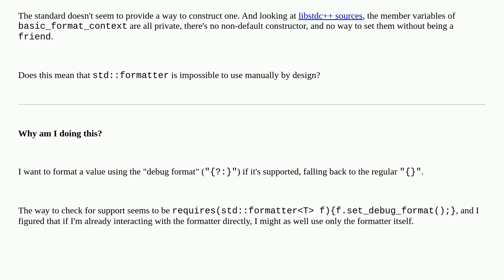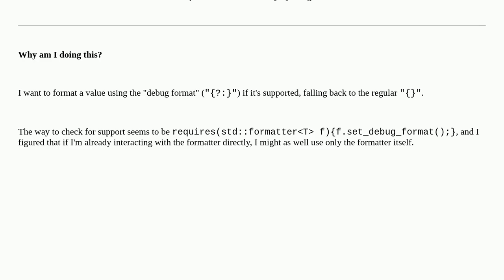How do I use std::formatter directly?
A special thanks goes out to the community

  c++ stdformat